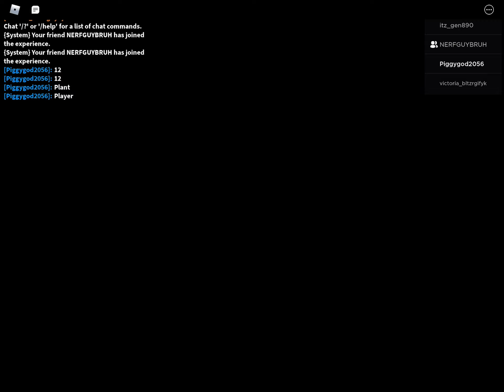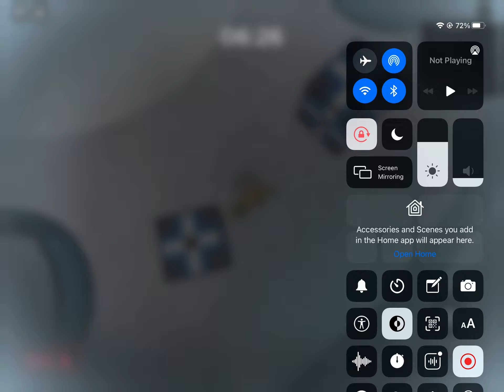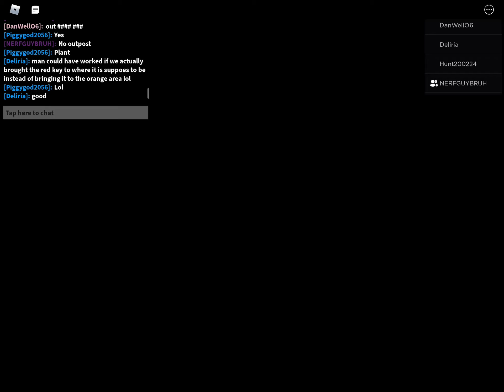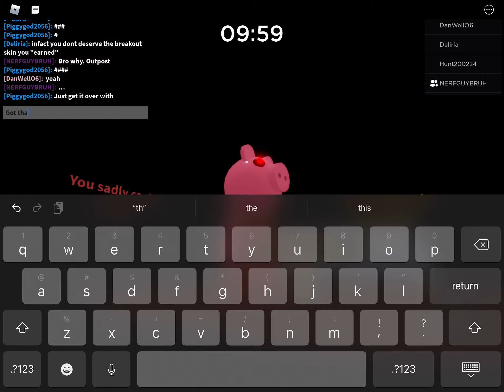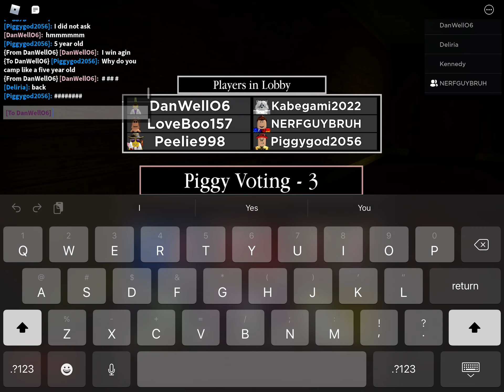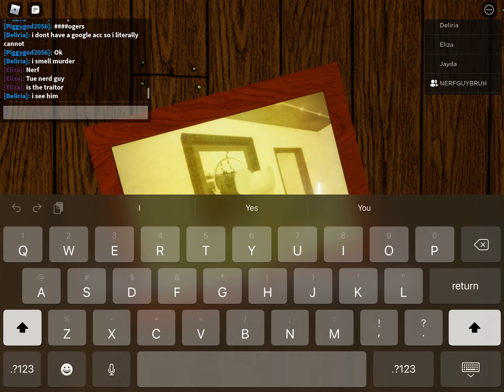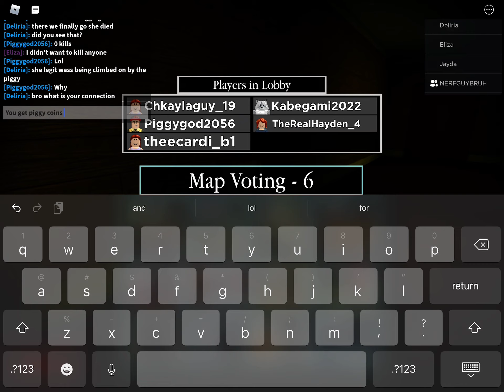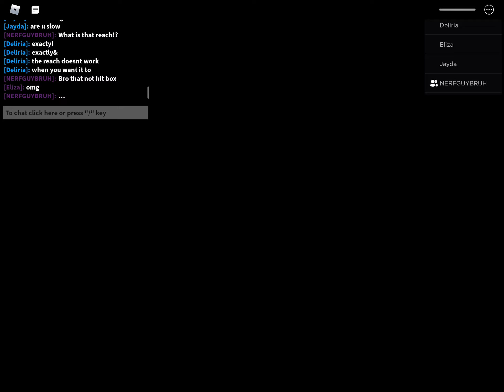Piggy episode 2